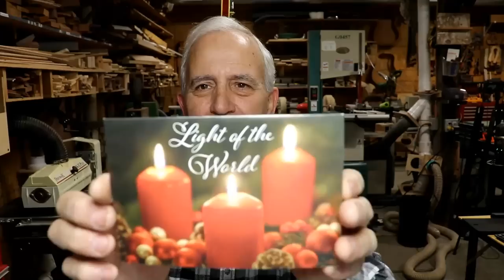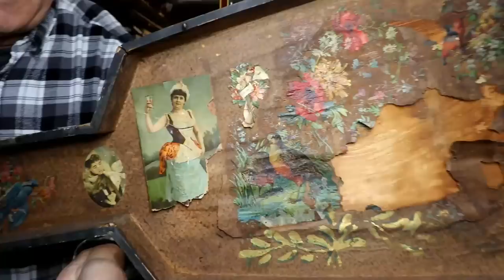Vlog #172 1800s Guitar Restore Scotts Guitar Link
A look at a real vintage Washburn Parlor guitar.  A link to Scott's new guitar being played.  Some detail about Antler saddles.  And a Secret Sant gift.